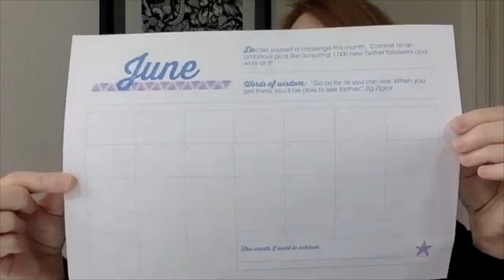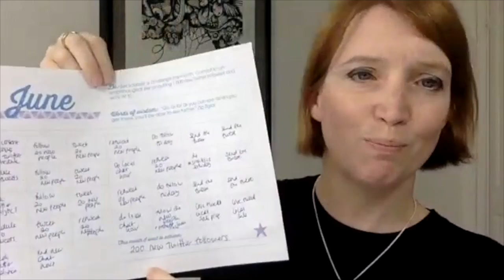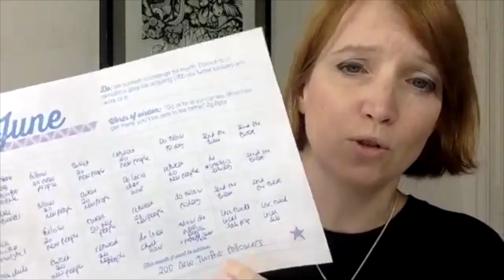The video you need to watch if you're not making enough progress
Frustrated at your lack of progress in your business, freelance work, career, or even just personally? Watch this video to find out how to focus your time and energy on a single goal each month.